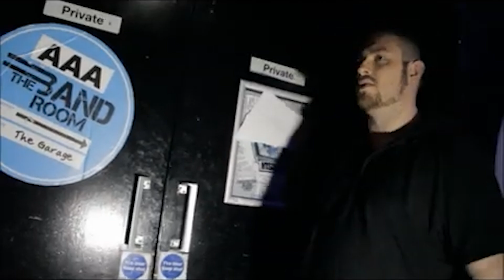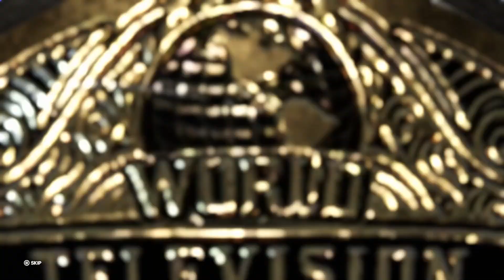Fantasy Season 2: WWA European Uprising 2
Andrade defends the title against Kane! Flair signs the AEW Champion! And a big return sets the stage for the biggest event in WWA history.